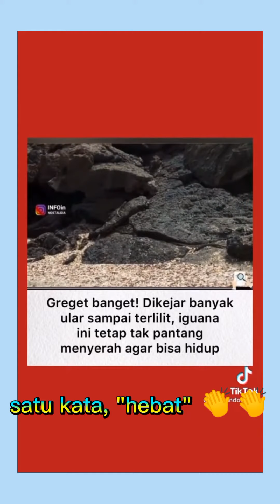RANDOM VIDEO FYP VIRAL